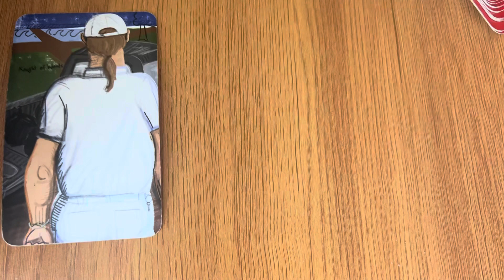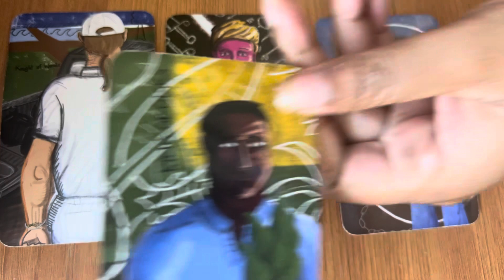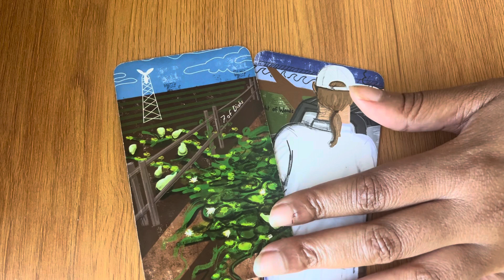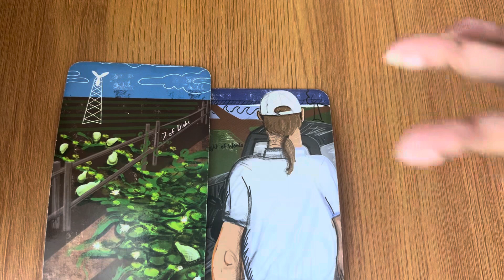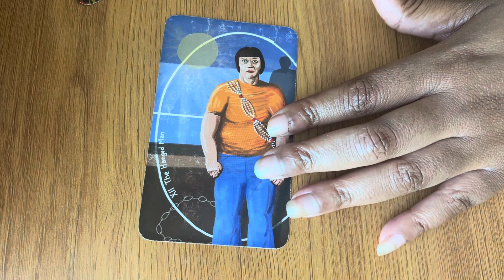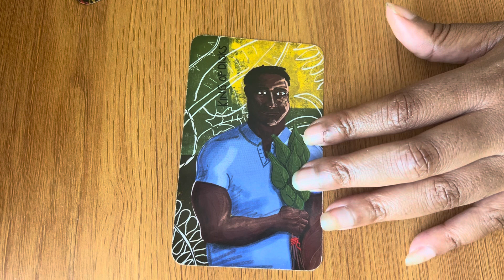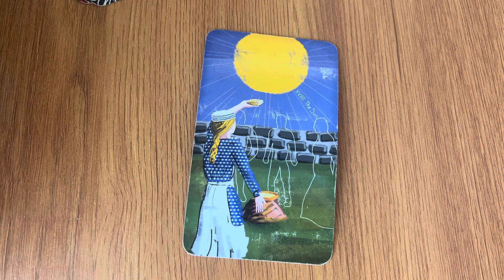Pisces- you finding passion after a new beginning